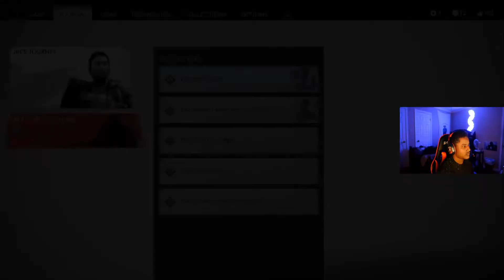Ghost of Tsushima - Avenging Clan Adachi - #4 (Hard Difficulty)